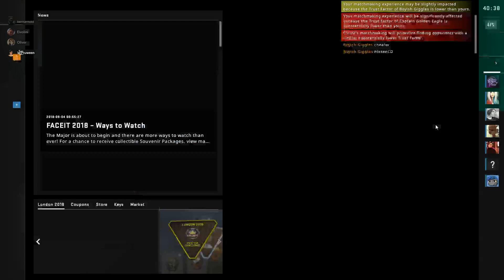Æ e fattig :( | CSGO